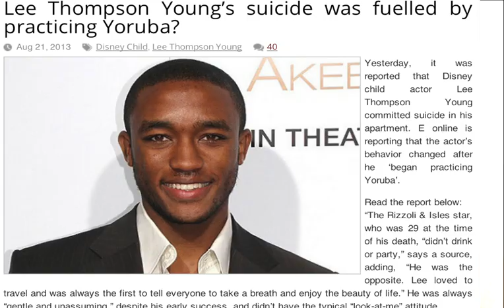Lee Thompson Young's suicide attributed to 'yoruba religion'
According to E online, actor Lee Thomas Young who committed suicide a few days ago changed after he started practicing 'yoruba religion'. Apparently the 'religion' may be what caused him to commit suicide. here are my thoughts.